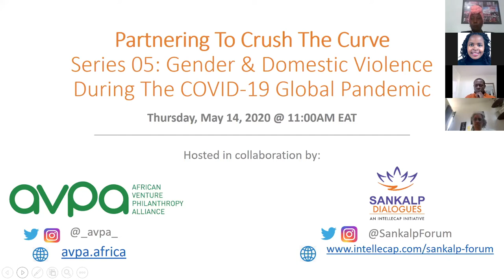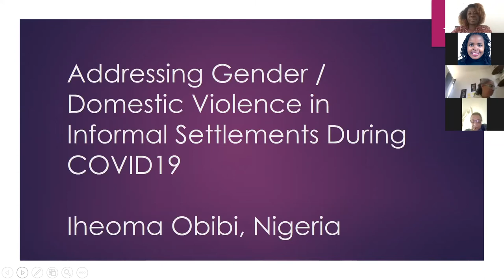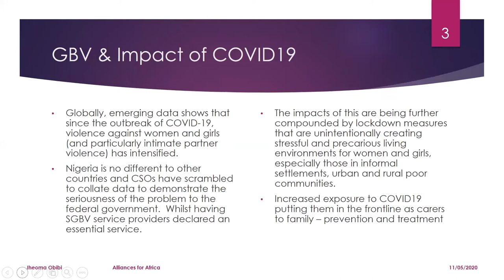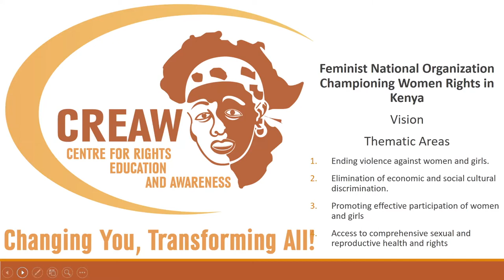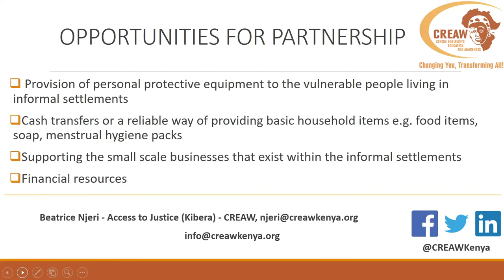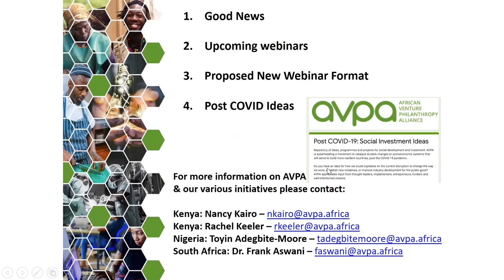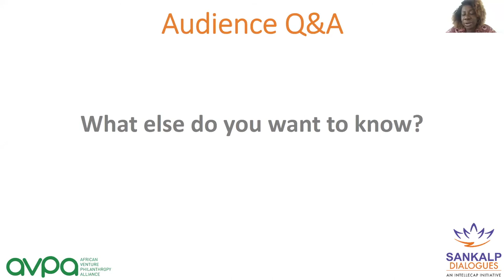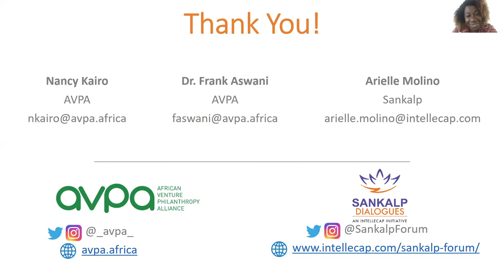Sankalp Dialogues & AVPA - Crushing the Curve 05: Gender & Domestic Violence During COVID19 Pandemic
This is our 5th webinar under the partnering to crush the curve series - a collaboration between AVPA and Sankalp Dialogues.

The focus of this webinar is access to gender and domestic violence during the COVID-19 global pandemic.

Speakers in this webinar are Iheoma Obibi from Alliances for Africa, and Beatrice Njeri from The Center for Rights Education & Awareness (CREAW).

The session is moderated by Arielle Molino from Intellecap, and Nancy Kairo from AVPA.